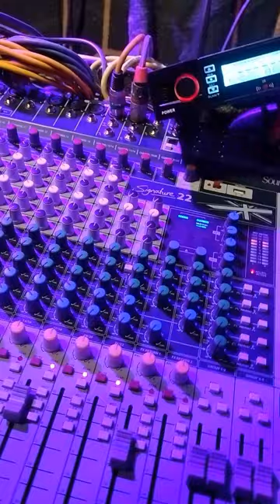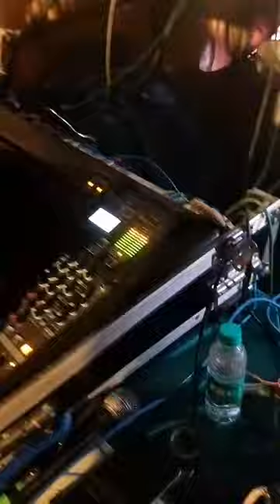Ram Dj Event Planner Gouri Scooter India Chouraha Lucknow